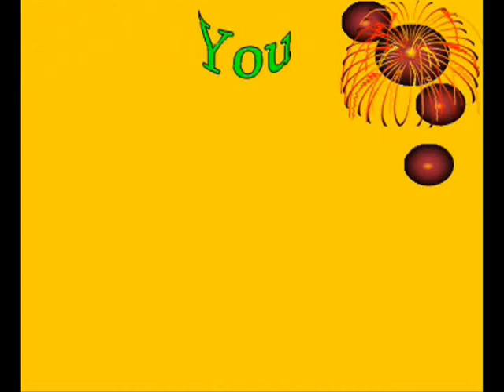15 04 2017 S V News Channel Adoni KNL A P 9703084069